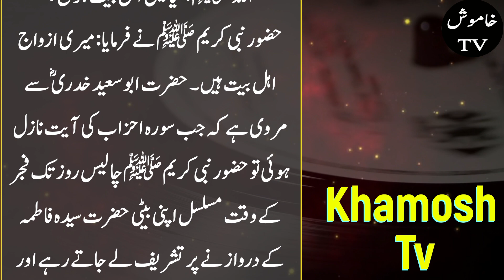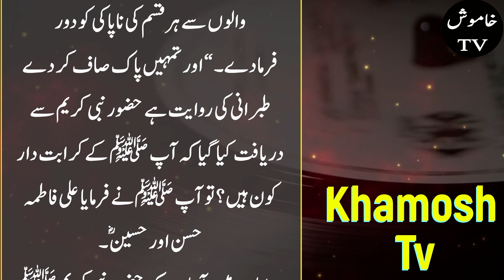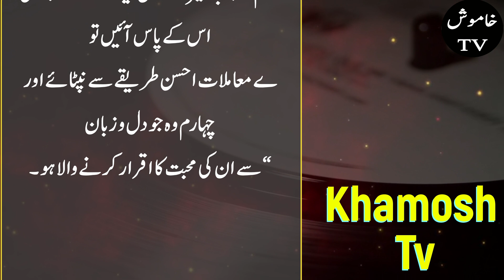Main qyamat ke din 4 logon ki sifarish karon ga | prophet urdu quotes | Khamosh Tv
Collection of Hazrat Muhammad S A W Quotes in Urdu,Nabi Pak ki Pyari batein

Hi, In this video we are talking about some of the Hazrat Muhammad saw ki bateen
I Appreciate Your Valuable Comments & Feedback Which Will Really Help Me in Improving My Future Content & Will Enable Me to Bring the Best Content for You Regularly!

you're Quories
Hazrat muhammad saw quotes in urdu
Khamosh Tv
Urdu Adabiyat
Prophet Muhammad
Muhammad (SAW)
Urdu quotes
 islamic urdu quotes status
inspirational prophet muhammad quotes
 prophet muhammad
 islamic quotes
 Prophet  Muhammad quotes

 Note: This Video is Copyrighted & Property of "Khamosh Tv" YouTube Channel. So, Nobody Can Use This Video Without Our Permission. Thank you!

 Note: All content belongs to me and every single text, image, and the clip is my property with my own efforts so no one can reupload it not even my permission if you upload any of my videos you will have to face a financial penalty not only this you will face a strike and if you upload more than 3 videos your channel will be terminated.